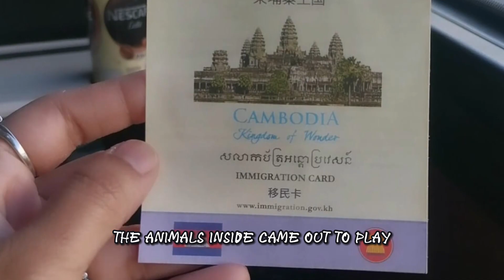my First solo travel